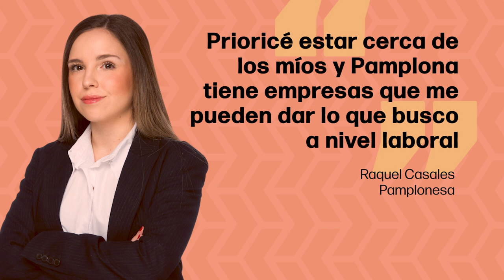NextConnection. Raquel Casales. Madrid (9/8/2024)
NEXTconnection | Conoce a Raquel Casales, abogada por la UC3M y trabajadora en prácticas en Garrigues

Conexión Navarra

Si eres navarro o navarra y estás teniendo una experiencia en el exterior como Raquel, HazteNEXT a través del siguiente enlace

NEXTconnection | Ezagutu Raquel Casales, UC3M unibertsitatean graduatutako abokatua eta Garrigues-ko langilea praktiketan

Nafarra bazara eta Raquel bezala atzerrian esperientzia izaten ari bazara, EginZaitezNEXT hurrego estekaren bitartez